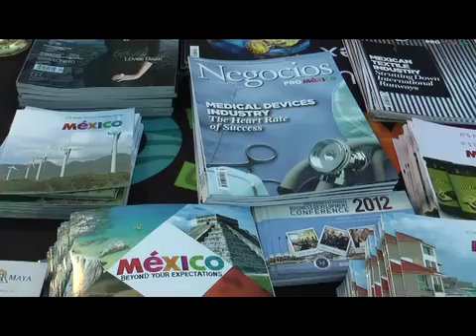Հայ և մեքսիկացի գործարարներ News.armeniatv.com